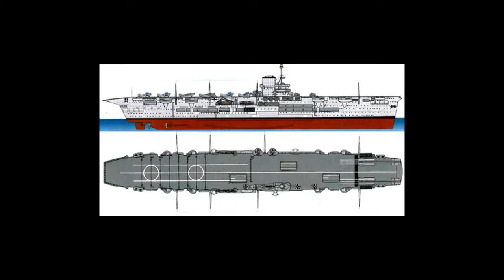Aircraft Carrier HMS Ark Royal & Classe Destroyer Tribal Escala: 1: 720 Revell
Kit modelo do porta-aviões HMS Ark Royal, conhecido pela caça ao navio de guerra alemão Bismarck.

- Incl. Destruidor da Classe Tribal F75 Eskimo
- Oito Aviões Fairey Fulmar
- Display Stand
- Autênticos decalques

Kit model of the aircraft carrier HMS Ark Royal, known for hunting the German warship Bismarck.

- Incl. Tribal Class Destroyer F75 Eskimo
- Eight Airplanes Fairey Fulmar
- Display Stand
- Authentic decals
Kitmodel van het vliegdekschip HMS Ark Royal, bekend van de jacht op het Duitse oorlogsschip Bismarck.

- Displaystandaard
- Authentieke emblemen